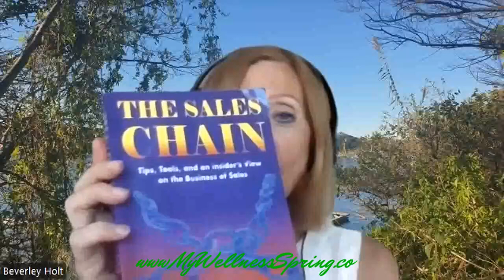The FEAR of talking to someone doesn´t exist-it´s all in your mind says Rob Elliot Sales Guru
Sales Guru Rob Elliott reveals his top -selling tips which are also in his book "The Sales Chain".
In this lively chat find out how he grew up in a chalk and cheese lifestyle .
How he got into podcasting, business training and coaching.. What makes him click and how each of us are selling ourselves every day.
About Rob Elliot.
 Being raised in the family hospitality business exposed Rob to sales and the importance of community at an early age. Watching his parents navigate difficult customers and the expectations of people while at
the same time running profitable businesses ensured that when he moved to full-time sales roles, he had all the tools needed. Those same tools have enabled him to become very skilled in public presenting, training as well as giving back to his community through volunteering and raising much-needed funds for
charities close to his heart.
Robert's mantra is “Just be you”
Author- 'The Sales Chain"
Community Profile
Rotarian 18 years, volunteer and fundraiser for multiple charities, including
Lifeline Macarthur suicide prevention and Camp Quality Australia 12 years supporting
children up to the age of 13 on the Cancer Journey.
Real Experience
Speaking Topics
·Win The Stage- The art of appearing calm and in control when public speaking
·The Sales Chain – There is no job in any business with no link in the sale chain.
Stronger the Chain Stronger the Business
·Giving Back- The absolute of giving without expectation is the best gift you can give.
Your Customer will tell you- Failing to listen with your eyes and ears will guarantee failure.

Education
Exponential Coaching, Business Coaching Evercoach USA
Online Presentations Skills – Speakers Institute Int
The Coaching Institute Credentialled Practitioner of Coaching
Advanced Stagecraft and Presentation- Speakers Institute Int
Business Management/Commerce Sydney Institute